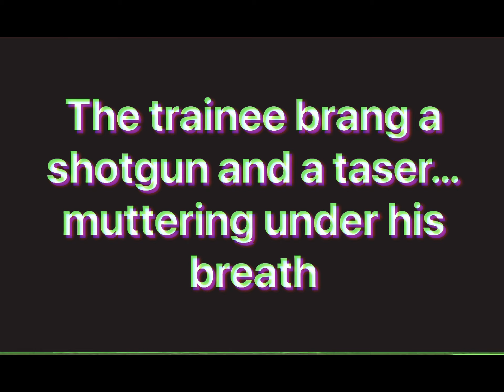Investigation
You all had no idea what you got yourself into
-Jamie fredrickson